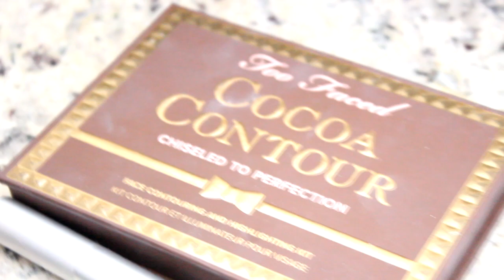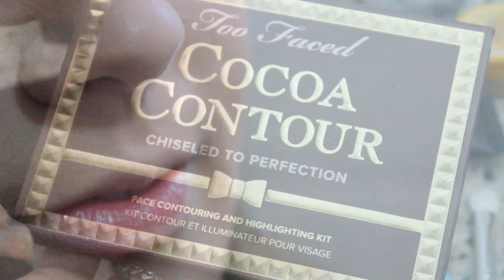Se arrume comigo - Maquiagem do lixo ao luxo em 3 minutos | Tuka Sampaio